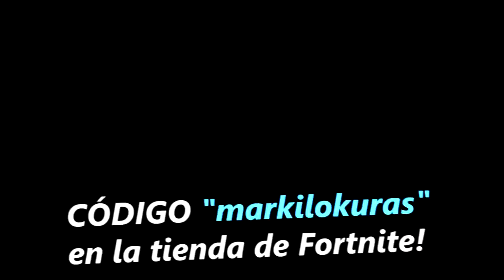MI NOVIA ES LA MEJOR JUGADORA DE FORTNITE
MI NOVIA ES PRO EN FORTNITE

Siempre en vivo por estas horas:
17:00 España
10:00 Mexico, Perú y Ecuador
11:00 Venezuela
12:00 Chile, Argentina y Uruguay

¡Sígueme!

τσdσs lσs Dεяεcнσs яεsεяvαdσs.